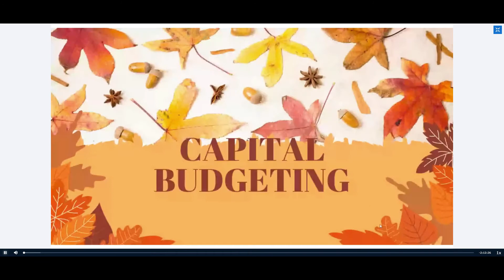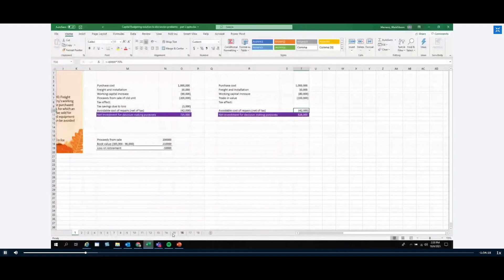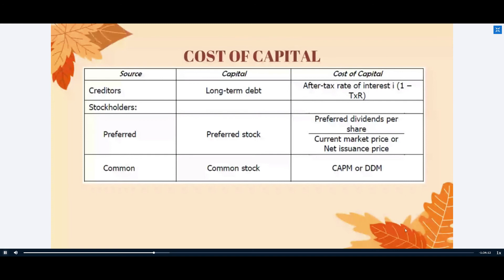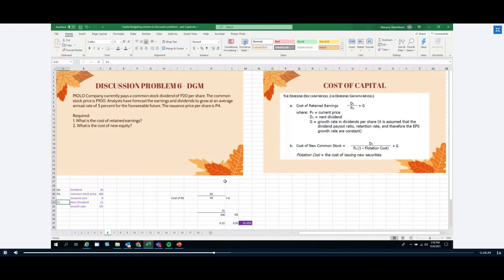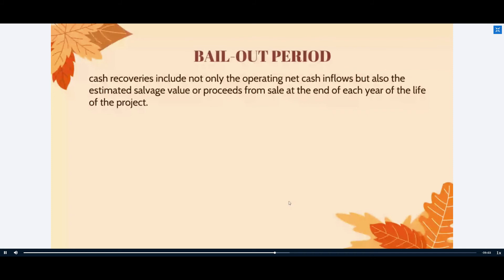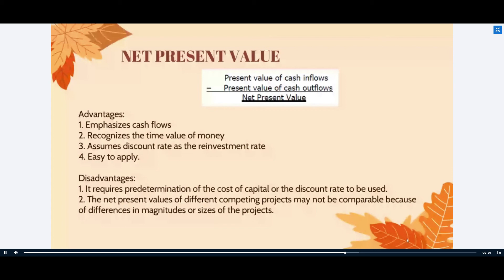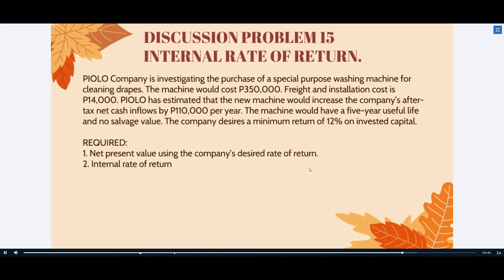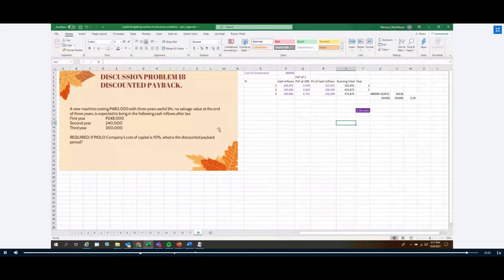Capital Budgeting Part 2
Accounting lectures.